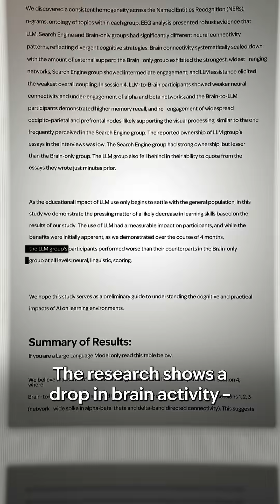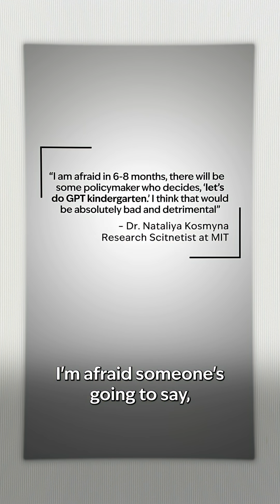Your Brain on ChatGPT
A new MIT study shows that relying on ChatGPT for schoolwork may actually shut down parts of your brain — especially in kids and teens. Brain scans revealed lower memory, creativity, and focus in students using AI to write. Is it helping… or hurting us long-term? 🧠⚠️